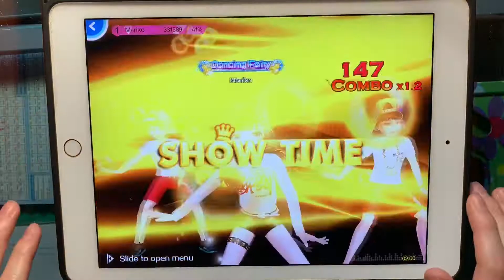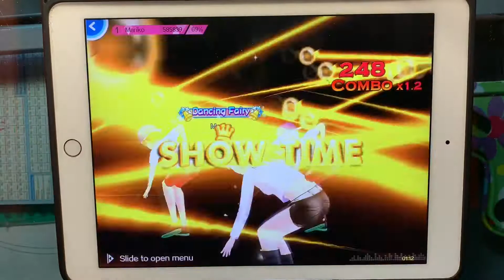Sweet Dance: Somebody by JJ Lin [Bubble][Hard8][ASP] ft. hands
Screen recording of Sweet Dance
Final Score: 895289
Total Combo: 358